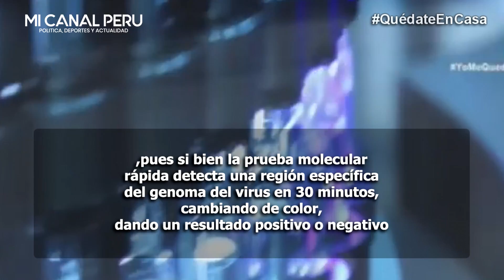INVESTIGADOR PERUANO DEL 'INS' CREA PRUEBA QUE DETECTA EL COVID-19 EN MENOS DE UNA HORA Y ESTARÁ...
Investigador del Instituto Nacional de Salud crea prueba que detecta el COVID-19 en menos de una hora y estará lista para fines de julio.
Investigación de la prueba durará tres meses y cuenta con el financiamiento de CONCYTEC por 300 mil soles.